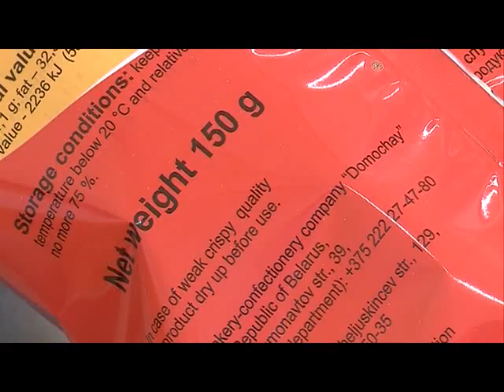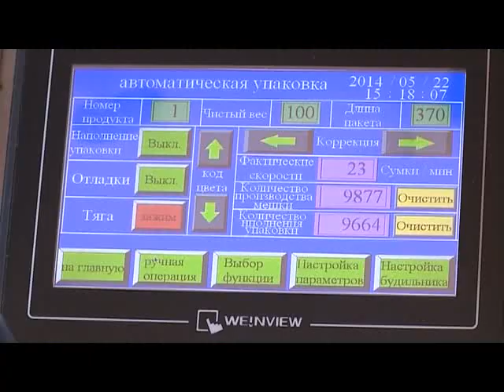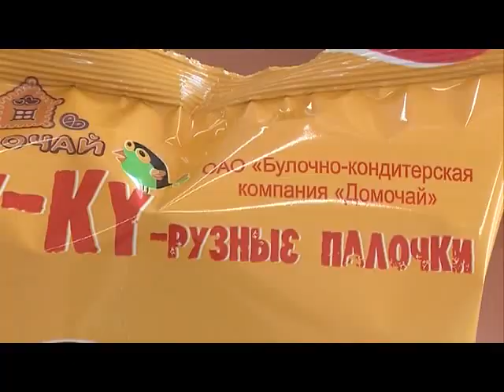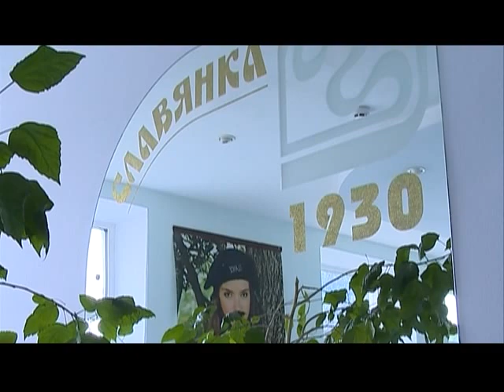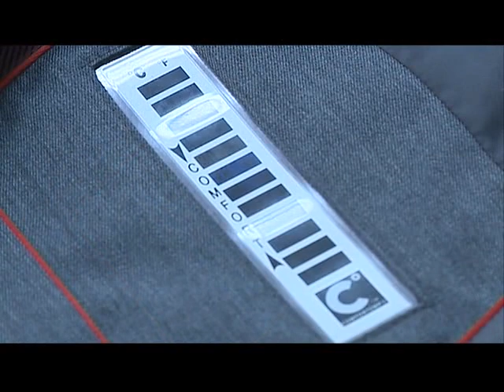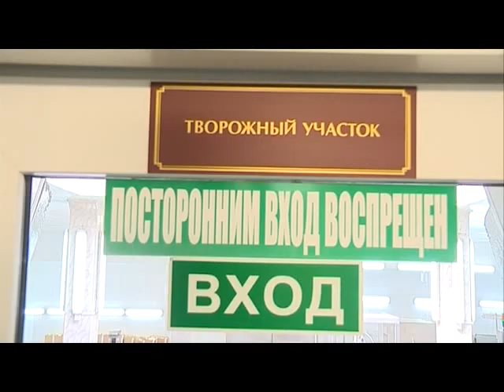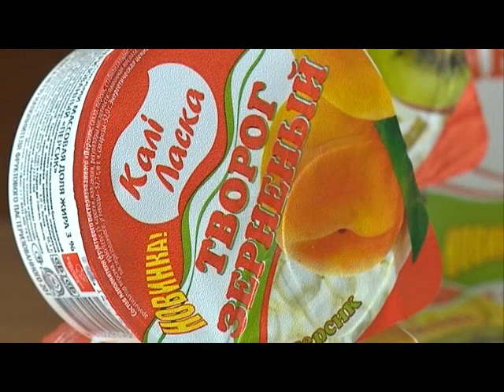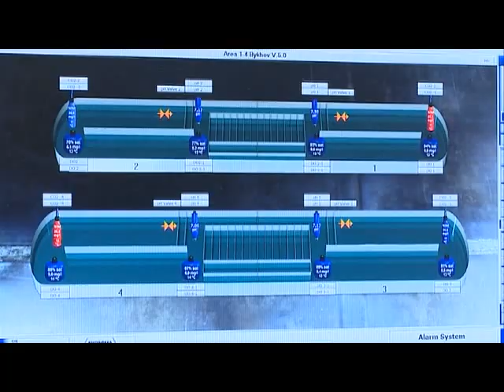Знай наше (23.05.14) © ТРК "МОГИЛЕВ"